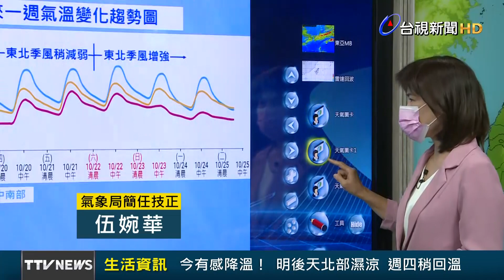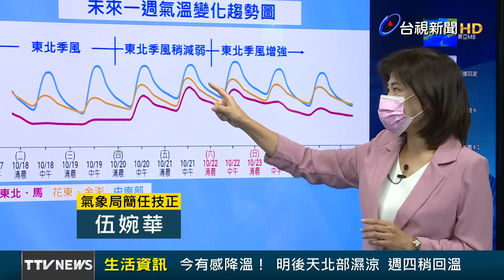今有感降溫！明後天北部濕涼 週四稍回溫【生活資訊】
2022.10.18【生活資訊】今天颱風逐漸遠離，但還是受東北季風影響，桃園以北及東半部，降雨機率偏高，另外在預報上，週六到下週一熱帶擾動有發展成颱的機率，是否會再度產生「共伴效應」，來聽氣象局的最新說明。